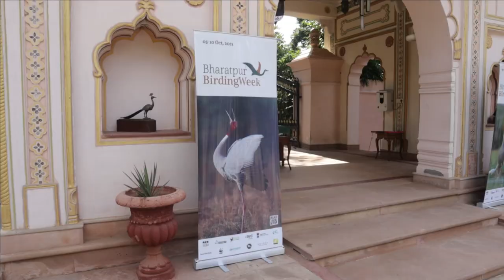Media & Participants Brief On Bharatpur Birding Week By Mr. Raj Singh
thanks
Dharmendra Singh